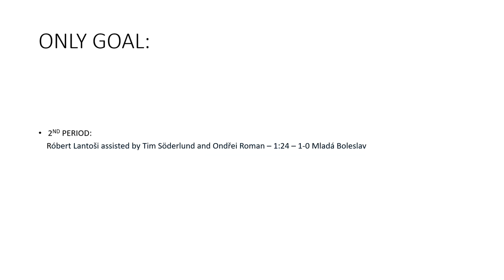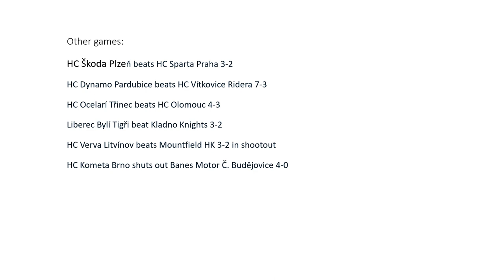Short review about Czech Hockey (SWEDISH)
Hi guys. This is going to be short review video on the Czech hockey action that just happened yesterday (Wednesday, September, 27th, 2023), and we'll also quickly recap the other scores as well.